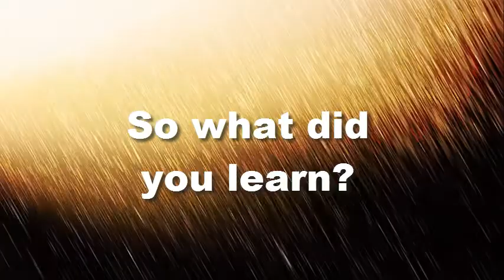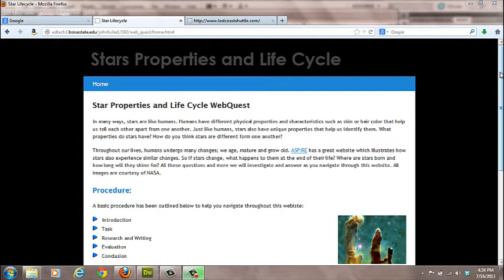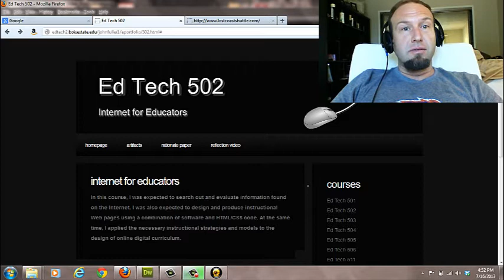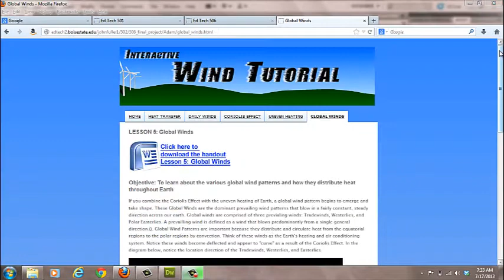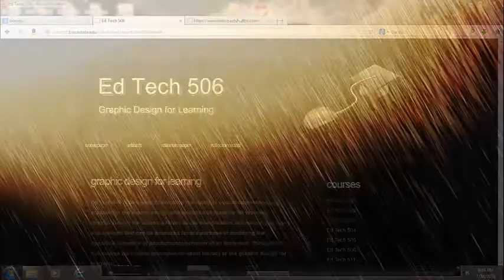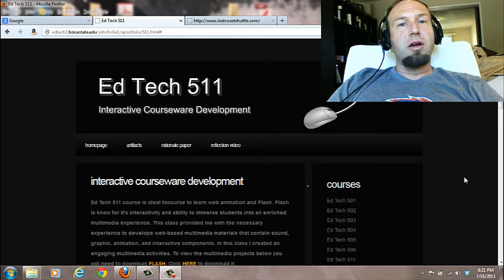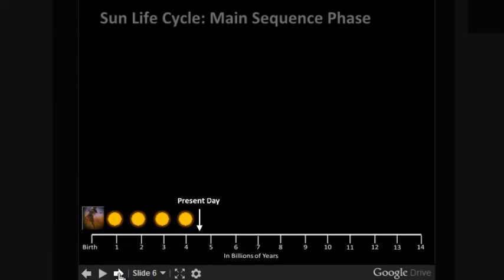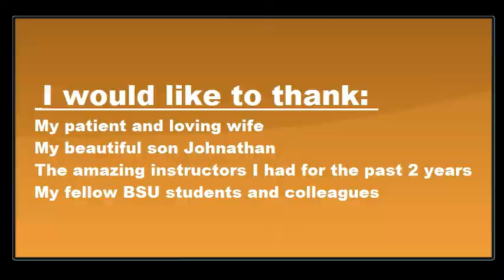Reflection Video Boise State University 2013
My Reflection video on my past two years of my education in the MET Ed Tech program at Boise State University